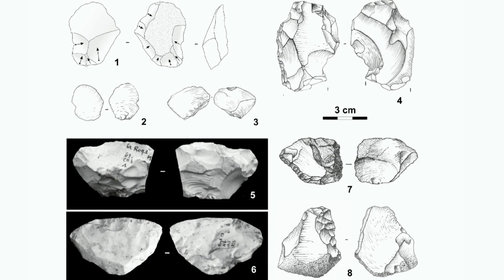Vous saviez pour Saint-Hippolyte-du-Fort ? Un retour vers les origines de la ville.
Ville du piémont cévenol, Saint-Hippolyte-du-Fort est adossée au bloc des Cévennes, et ouverte sur une plaine calcaire et marneuse drainée par le Vidourle, le fleuve qui la traverse et qui a d'ailleurs largement contribué à son développement.
Elle a donc une position de carrefour entre montagne et plaine, entre débouché de vallées et routes menant à la méditerranée d'un côté, au massif central de l'autre.
Mais saviez-vous que Saint-Hippolyte n'a pas toujours été situé à l'emplacement que nous connaissons actuellement ?

PRINCIPALES SOURCES
◾ Histoire de Saint-Hippolyte-du-Fort, d'A. Peyriat
◾ Saint-Hippolyte dans le cadre de l'Histoire
◾ Thèse de doctorat "Archéologie de la vallée du Vidourle : dynamique spatio-temporelle du peuplement de l'âge du Fer à l'an Mil", de M. Scrinzi (2014)
◾ Quina ou pas ? Révision techno-économique d’un site moustérien charentien en Languedoc oriental : la grotte de la Roquette à Conqueyrac (Gard, France) [article], de F. Lebègue et L. Meignen

RANDONNEE
Le Castellas (n°10), guide balades et randonnées Les Cévennes, Chamina Editions